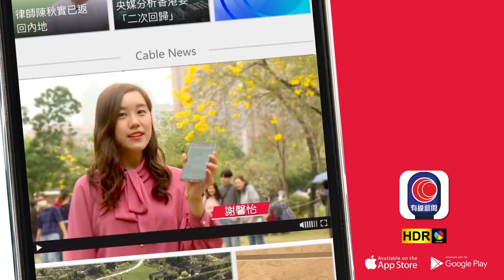亞博建臨時醫院 內地支援隊：不會直接治療病人 - 20200802 - 香港新聞 - 有線新聞 CABLE News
【亞博建臨時醫院   內地支援隊：不會直接治療病人】... - 有線新聞 i-Cable News | Facebook

2. 酷熱天氣遍地「開餐」　公園、橋底變飯堂　有工人指地盤不准吃飯盒：冇安排，由我哋自生自滅 - 20200729 - 香港新聞 - 有線新聞 CABLE News
3. 消息指6名身在海外港人涉違國安法被通緝；羅冠聰﹕我們的罪名 可能只是太愛香港；朱牧民﹕恐嚇替香港發聲的人 - 20200801 - 香港新聞 - 有線新聞 CABLE News